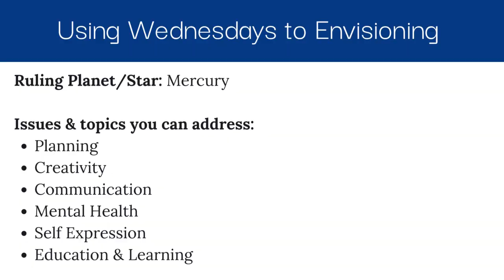Envisioning Your Day: Wednesday